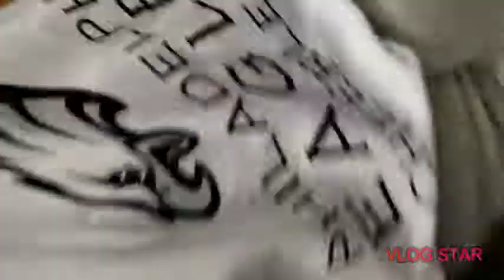This is how us Eagles Fans get down in the locker rooms before a Eagles game begin.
My daughter is a "junior" Eagles cheerleader for the Philadelphia Eagles. Backstage passes during the beginning of a game.